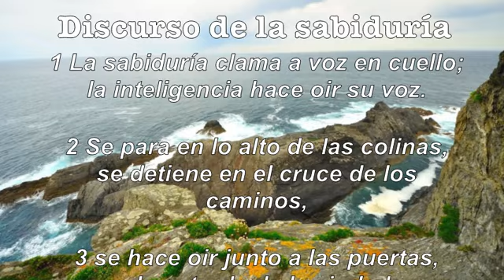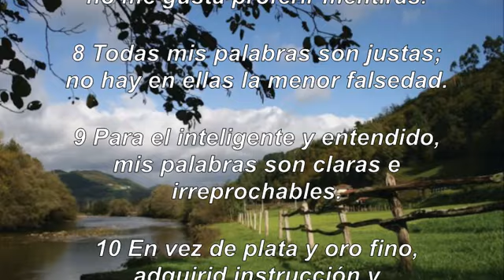Proverbios 8 1:10 Discurso de la sabiduría